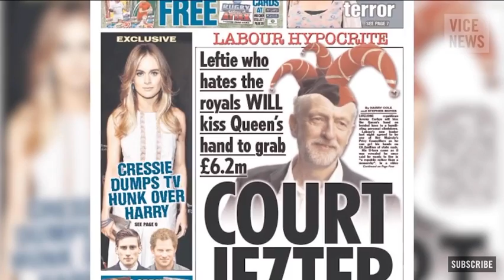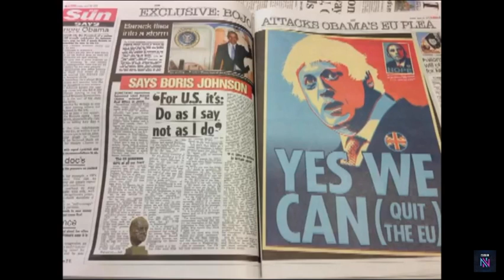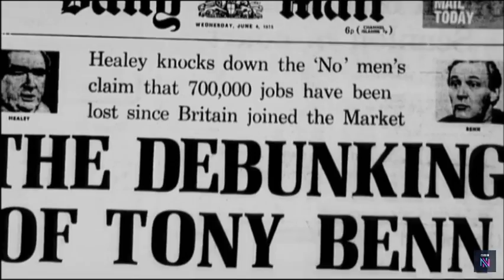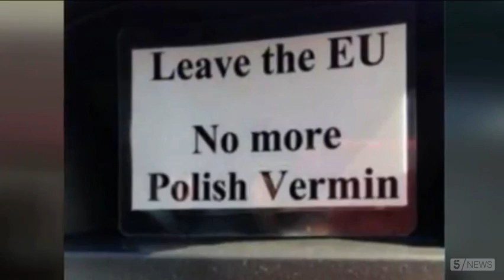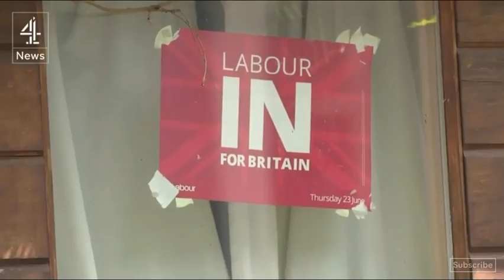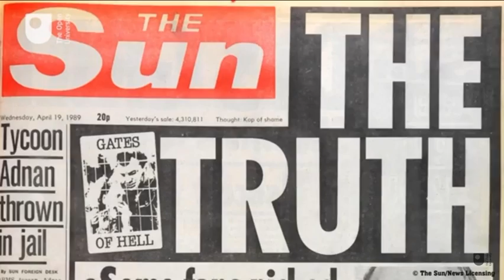Jeremy Corbyn documentary - episode 2 (redacted)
full documentary available on dailymotion.com in parts under "Jeremy Corbyn documentary"